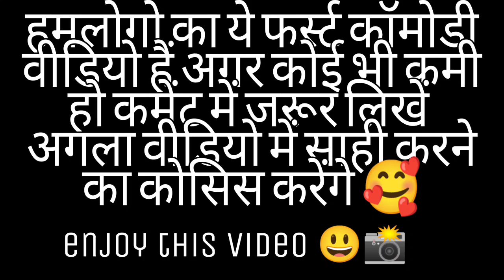मैट्रिक का रिजल्ट full comedy video 🤣 on @YouTube Top fools mast video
@topfoolsmastvideo@ActingFan1   @realroshanvines Ye video matric ka result comody video 📷 hai ♥️ ager app sabhi ko video pasand aaye to please video ko share kro
Matric ka result kab tak
Matric ka result comody video
Matric ka
Matric me
Comedy video matric ka result

Real Roshan comedy video
mani meraj
mani meraj vines
comedy video
matric ka result
comedy
bihar board matric result 2022
funny video
bhojpuri comedy video
matric result
download link bseb matric result 2022
matric result comedy video
bhojpuri comedy
mani meraj comedy new 2022
bseb matric result 2022 kab aayega
matric result comedy
bseb matric exam result date 2022
bihar board
result comedy video
bihar board matric topper 2022
class 10th result 2022 kaise check kren
bihar board matric result 2022 download link
matric results
matric ka result kab nikalega
10th result
10th result 2022 bihar board
matric topper
bihar board matric exam 2022
masoom comedy
bihar
bihar matric topper 2022
bihar board 10th result 2022
bihar board matric ka result kab aaega 2022
10th result 2022 kab aayega
matric
matric result kab nikalega
matric topper verification kab hoga
matric ke result
matric result bihar board
matric result 2022 kaise dekhen
download link bseb class 10 result 2022
bseb class 10 result 2022
mani maharaj
matric pariksha comedy video
desi result comedy
exam result in desi style
desi exam result
result ka dar
result comedy masoom raza vines